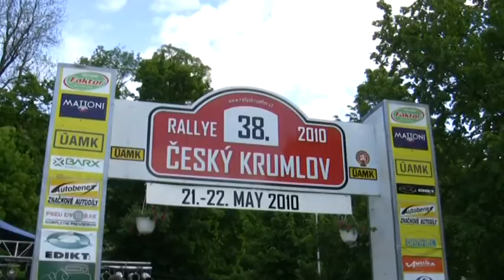38. Rallye Český Krumlov 2010 | 35 | Asja Zupanc - Tajda Turk